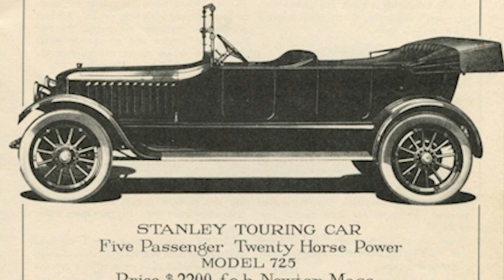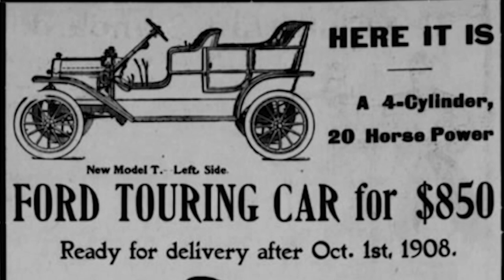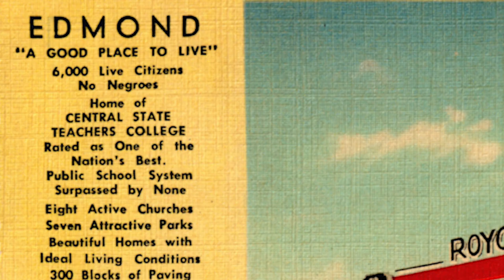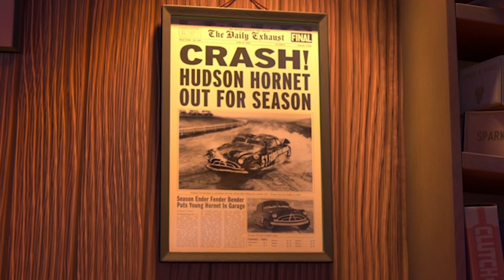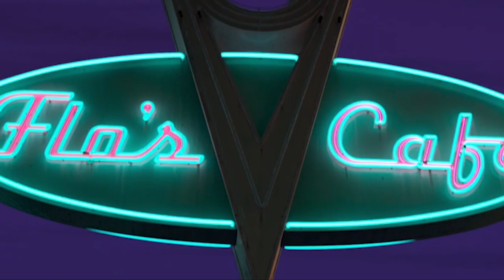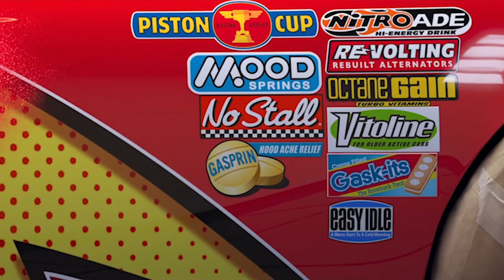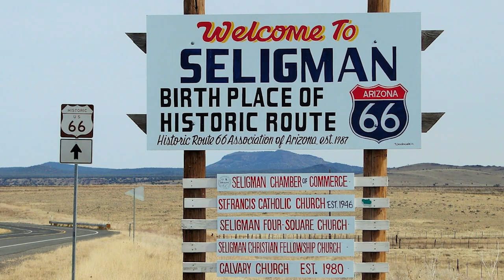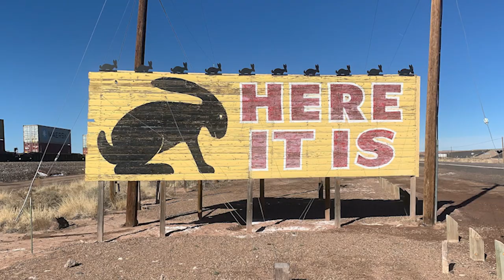The History Behind Disney & Pixar's Cars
Explore the real stories, places, and vehicles that inspired Pixar's Cars! Austin Wrathall chronicles the saga of America's automobiles and reveals the historical secrets hiding in the movie!

Selected Bibliography

Anigbogu, Kenechi. “Life in the Low Lane: A History of Lowrider Culture in the Valley.”

Cross, Gary S. Machines of Youth: America’s Car Obsession. Chicago: University of
Chicago Press, 2018.

Dean, Paul. “Route 66: ‘I Stayed Disgusted for Years’ After I-40.” LA Times. September
27, 1992.

Dobuski, Michael. “Return of the Microbus? Volkswagen Unveils Electric ‘Hippie Bus’.”
ABC News. March 12, 2022.

Eschner, Kat. “Why Did People Think Steam-Powered Cars Were a Good Idea?”
Smithsonian Magazine. January 26, 2017.

Evans, Andrew. “Route 66: Meeting Mater.” National Geographic. April 30, 2014.

Foster, Patrick R. Jeep: Eight Decades from Willys to Wrangler. Beverly,
Massachusetts: Quarto Publishing Group, 2020.

Franco, Marcos. “The 10 Most Lucrative Movie Merchandise Franchises, from ‘Star
Wars’ and ‘Batman’ to ‘Frozen’ and ‘Cars’.” Indiewire.com. August 6, 2023.

Friedlander, Brett. “100 in 100: Lee County’s Herb Thomas, Driver of the ‘Fabulous
Hudson Hornet’.” North State Journal. May 29, 2020.

George C. Marshall International Center. “‘Two Gifts’: The Story of Marshall’s Willys
Wagon.” Georgecmarshall.org. July 28, 2023.

Hembree, Mike. “NASCAR’s First Race West of the Mississippi was Simply ‘Fabulous’.” Autoweek. January 27, 2023.

Henry Ford Museum. “1910 Stanley Steamer Model 60 Runabout.” Thehenryford.org.

Hinton, Ed. “Hall of Fame Memories for 2013.” ESPN. February 6, 2013.

Jensen, Tom. “The Fabulous Career of Herb Thomas.” NASCAR Hall of Fame. July 26,

Kindy, David. “How the Volkswagen Bus Became a Symbol of Counterculture.”
Smithsonian Magazine. March 6, 2020.

Klein, Christopher. “How Prohibition Gave Birth to NASCAR.” History.com. March 28,

Knight, Christopher. “Critic’s Notebook: Why is the Petersen Museum Ignoring Von
Dutch’s Racist Past?” LA Times. October 10, 2018.

Lasseter, John. Inspiration for Cars. 2006; Emeryville: Disney/Pixar, 2011. Blu ray.

Lasseter, John. Real World Racing: Getting Geeky With the Details. 2006; Emeryville:
Disney/Pixar, 2011. Blu ray.

Lasseter, John. Route 66: Memory Lane. 2006; Emeryville: Disney/Pixar, 2011. Blu ray.

Mueller, Lindsey. “The Real-Life Places Along Route 66 That Inspired Cars.” Adventures
in Lindseyland. Accessed October 29, 2023.

Nacke, Carter. “Ka-chow! 10-year-old Disney Movie Driving Young Tourists to Arizona.”
KTAR News. January 25, 2016.

National Park Service. “Arizona: Peach Springs Trading Post.” Nps.gov. Accessed

National Park Service. “Arizona: Wigwam Village Motel #6.” Nps.gov. Accessed October

National Park Service. “Texas: Tower Station and U-Drop Inn Café. Nps.gov. Accessed

Parissien, Steven. The Life of the Automobile: The Complete History of the Motor Car.
New York: Thomas Dunne Books, 2013.

Rosenberg, Jennifer. “Why the Model T Is Called the Tin Lizzie.” ThoughtCo. January 3,

Shea, Terry. “Carl Kiekhaefer.” Hemmings. September 23, 2018.

Taylor, Candacy. “The Roots of Route 66.” The Atlantic. November 3, 2016.

Wallis, Michael. Route 66: The Mother Road. New York: St. Martin’s Griffin, 2001.

Wallis, Michael and Suzanne Fitzgerald Wallis. The Art of Cars. San Francisco:
Chronicle Books, 2006.